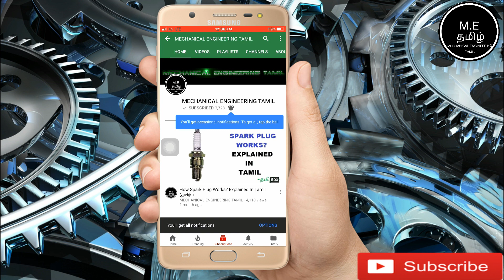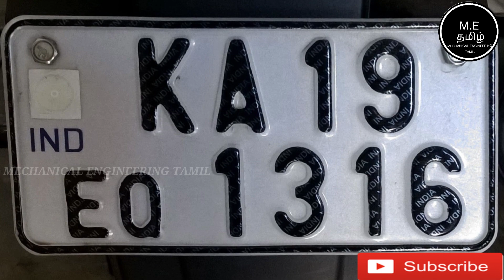This Type Of Modification That Could Get Your Bike seized By RTO (தமிழில்)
This Video is About This Type Of Modification That Could Get Your Bike seized By RTO (தமிழில்)